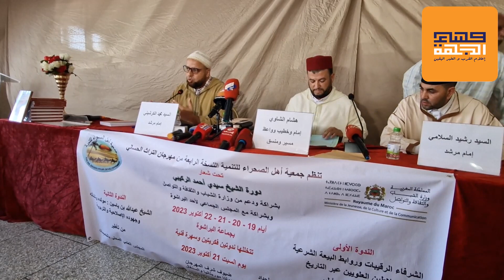جمعية أهل الصحراء للتنمية تنظم ندوة :الشيخ عبد الله بن ياسين مولده ونشأته وجهوده الإصلاحية والتربوية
جمعية أهل الصحراء للتنمية -  تنظم ندوة  - الشيخ عبد الله بن ياسين -  مولده -  نشأته - وجهوده الإصلاحية  - والتربوية -